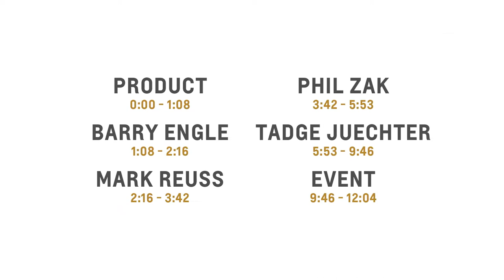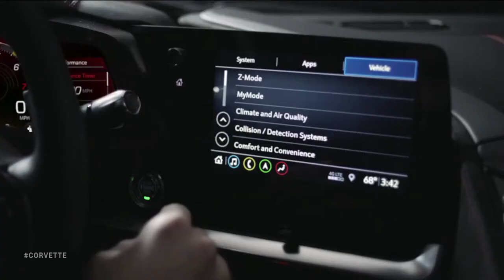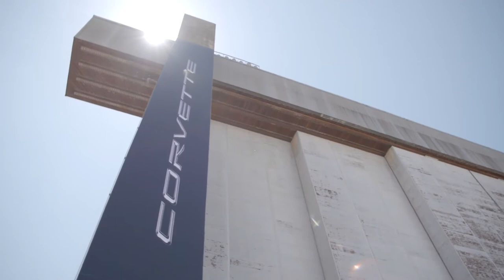Corvette Stingray vivez le Reveal avec nous. Tout se fait dans la langue de nos cousins Yankee.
La nouvelle génération de Corvette explose son identité historique avec la transformation du célèbre mythe en bête de course. Pour y arriver les ingénieurs ont ... Pour en savoir plus rendez-vous